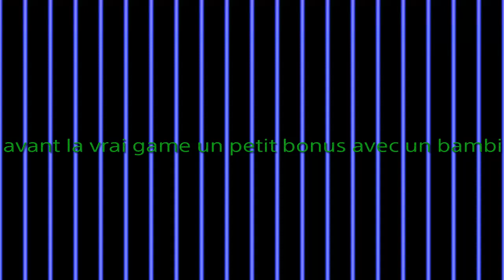LE THANOS LE PLUS NUL DE FORTNITE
et si tu met un dislike met en commentaire pourquoi tu la mis a fin de m’améliorer